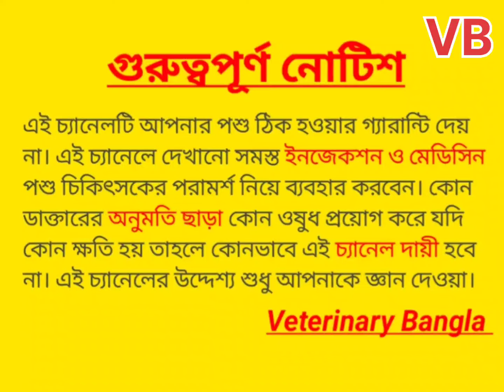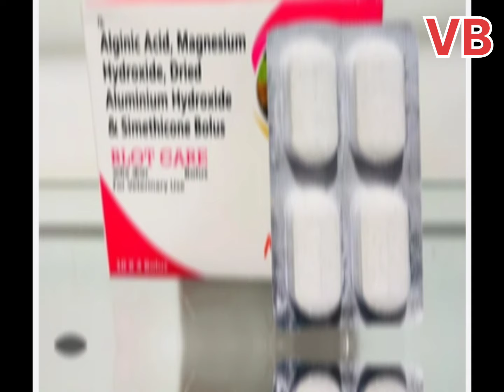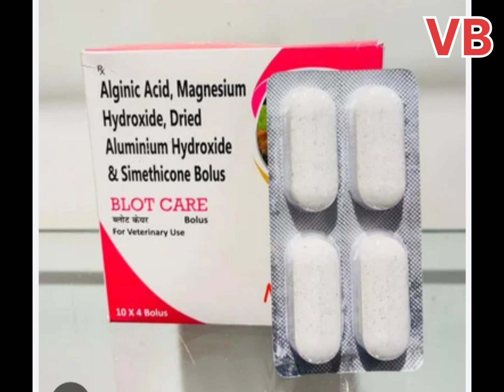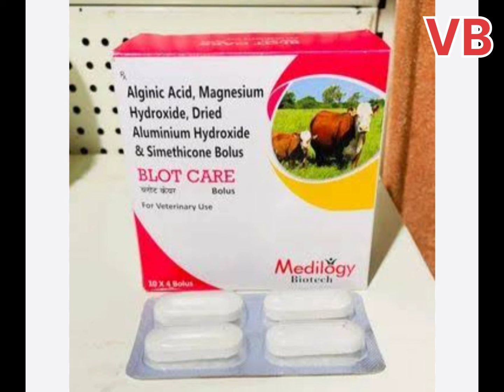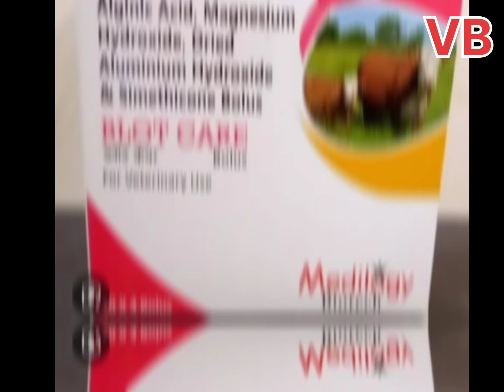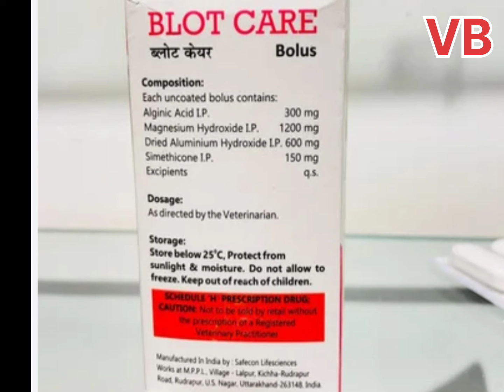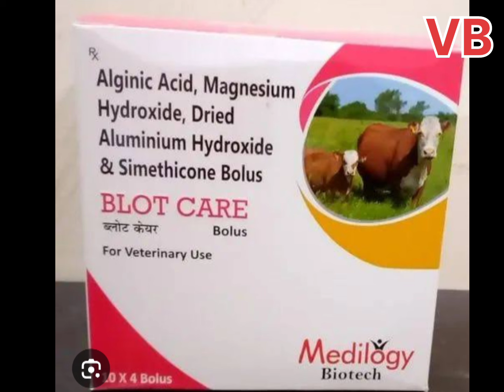Blot Care Bolus Uses Benifits In Bangla|Alginic acid, Magnesium Hydroxide,Simethicone bolus use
Order করতে নিচের লিংকে ক্লিক করুন
Blot Care Bolus

Brotone.

Note.